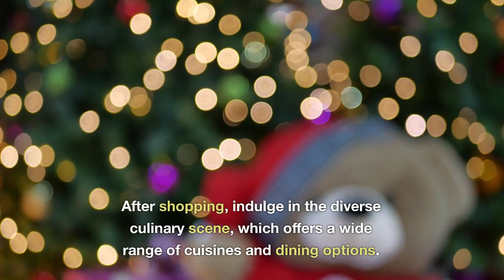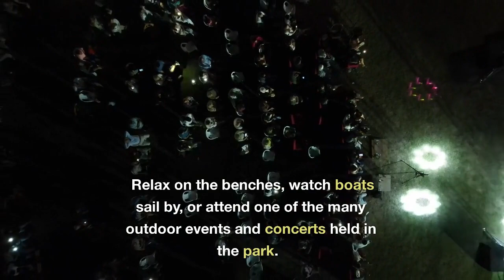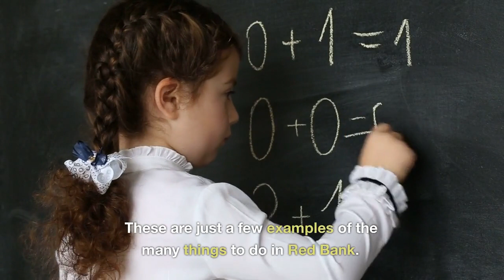Things to do in Red Bank, NJ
Red Bank, New Jersey is a charming town located on the Navesink River. Known for its vibrant downtown, cultural attractions, and scenic beauty, Red Bank offers a range of activities and attractions. Here are some things to do in Red Bank:

Count Basie Center for the Arts: Catch a live performance at the Count Basie Center for the Arts, a renowned venue that hosts concerts, theater productions, comedy shows, and more. Check the schedule for upcoming events and performances.

Marine Park: Enjoy the scenic views and peaceful atmosphere at Marine Park, located along the Navesink River. Take a leisurely stroll along the waterfront, have a picnic, or simply relax and enjoy the beautiful surroundings.

Shopping and Dining: Explore the unique shops and boutiques that line the streets of downtown Red Bank. From fashion and jewelry to home decor and specialty stores, there's something for everyone. After shopping, indulge in the diverse culinary scene, which offers a wide range of cuisines and dining options.

Red Bank Farmers Market: Visit the Red Bank Farmers Market, held on Sundays, to discover a variety of fresh produce, baked goods, artisanal products, and more. Support local farmers and vendors while enjoying the vibrant market atmosphere.

Two River Theater: Immerse yourself in the performing arts at the Two River Theater. Attend a play, musical, or theatrical production in this state-of-the-art venue known for its high-quality performances and innovative productions.

Riverside Gardens Park: Take a stroll through Riverside Gardens Park, a beautiful riverfront park with landscaped gardens, fountains, and a gazebo. Relax on the benches, watch boats sail by, or attend one of the many outdoor events and concerts held in the park.

Visit Local Galleries: Red Bank is home to several art galleries showcasing a variety of artworks. Explore the exhibits and discover works by local and regional artists, including paintings, sculptures, photography, and more.

Hiking and Outdoor Recreation: Explore the nearby outdoor recreational areas such as the Navesink River and the nearby Hartshorne Woods Park. Enjoy hiking, biking, or picnicking in these scenic natural areas.

Ice Skating: During the winter months, visit the Red Bank Armory Ice Complex for ice skating. Lace up your skates and glide on the ice in this indoor facility that offers public skating sessions and lessons.

Antique Shopping: Red Bank is known for its antique shops and vintage stores. Spend some time browsing for unique treasures, vintage furniture, collectibles, and more in the town's antique shops.

These are just a few examples of the many things to do in Red Bank. The town's vibrant arts scene, picturesque waterfront, and thriving downtown make it a delightful destination for visitors.